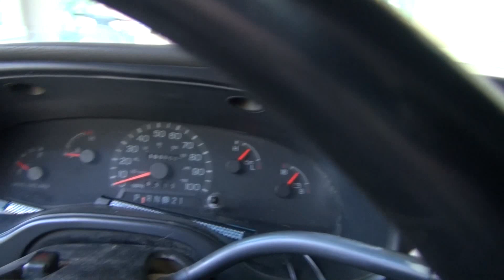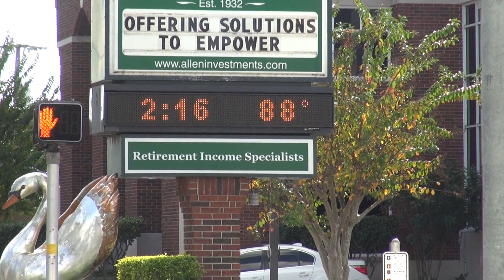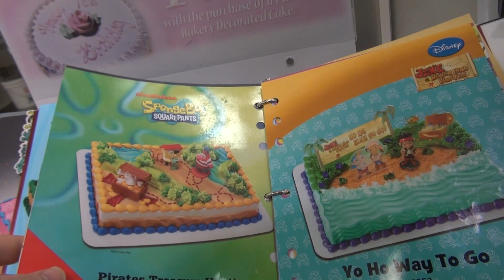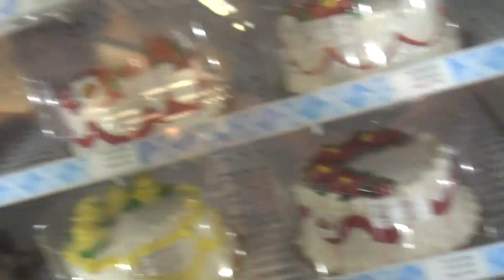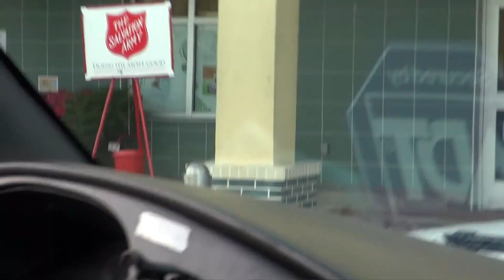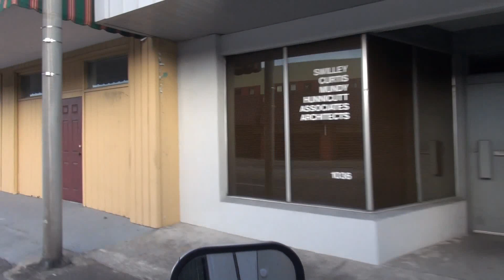Streamer House Gets Groceries with the UHAUL